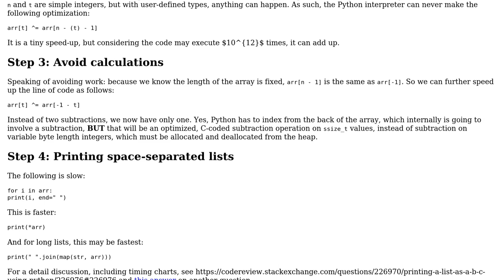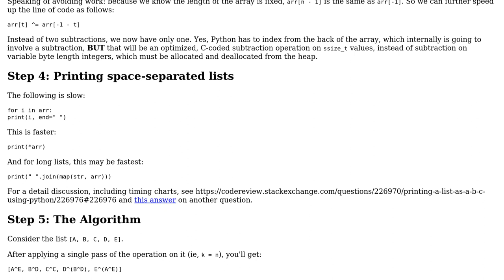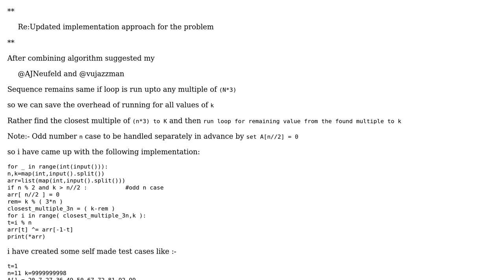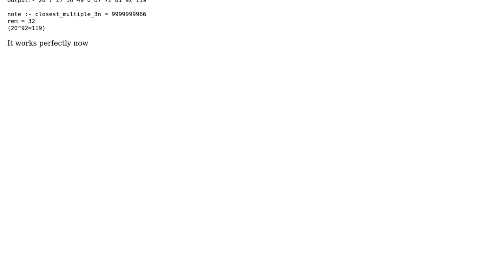Code Review: Perform a predetermined set of operations on a large sequence (3 Solutions!!)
Code Review: Perform a predetermined set of operations on a large sequence

With thanks & praise to God, and with thanks to the many people who have made this project possible! | Content (except music & images) licensed under CC BY-SA | Music | Images & others | With thanks to user vujazzman user U_S02199 user AJNeufeld and the Stack Exchange Network Trademarks are property of their respective owners. You are responsible for your own actions.